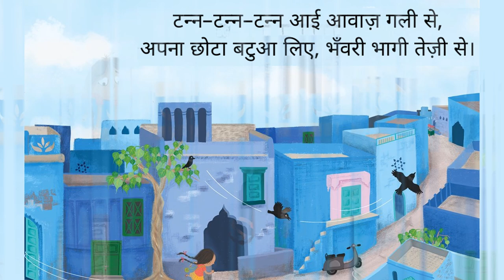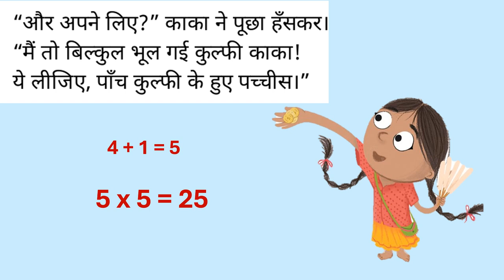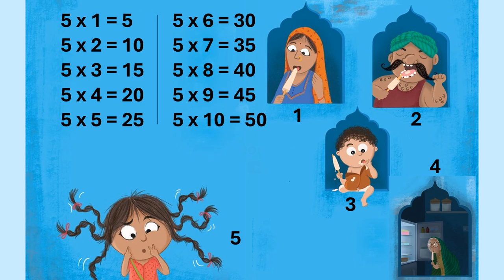Count your Money. Financial literacy in Hindi. मुफ़्त की कुल्फी। paise gino, Table - 5. Muft ki Kulfi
The story of the table of 5: Count your Money, financial literacy, मुफ़्त की कुल्फी। Maths story in Hindi to learn Table 5. Muft ki Kulfi, helping Bavri add money, the best books to read in Hindi, good books for children, and a math story on the table of 5. paise gino 5 ke Table se
The story is of a girl buying kulfi. She counts how many kulfis she needs and then calculates how much money she has to give. The price of kulfi is 5 rupees so she uses the table of five. Read the story and learn how to count money. Is kahani ko padh kar seekhe paise ka hisab lagana.

Story Attribution:
This story: मुफ़्त की कुल्फी is written by Alankrita Amaya . Some rights reserved.
 Other Credits:
‘Muft ki Kulfi ’ has been published on StoryWeaver by Pratham Books. The development of this book has been supported by Oracle.
Financial literacy for beginners
Financial literacy for kids
Financial literacy in Hindi